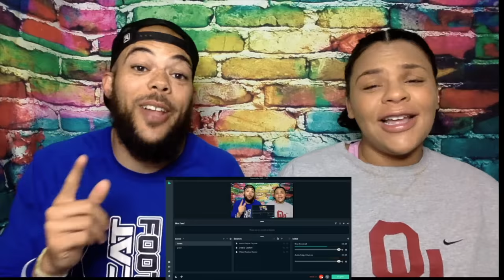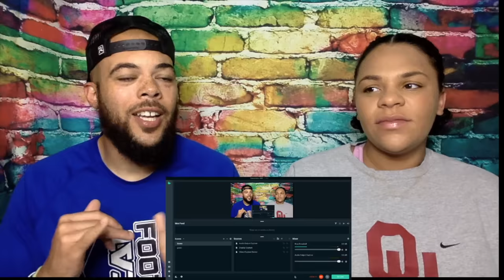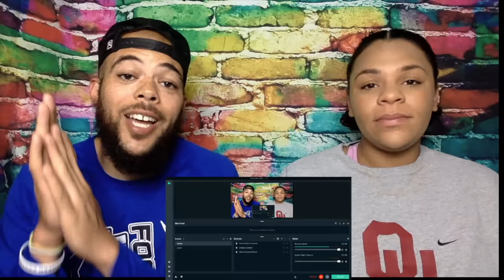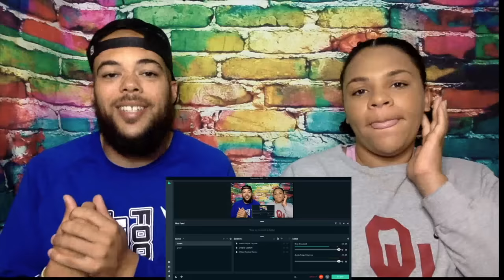GIVE US MORE!! | FIRST TIME HEARING Earth, Wind and Fire - Fantasy REACTION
2021 Goals
2. Be On a radio/ Talk show as a guest
3. Upload 1000 videos